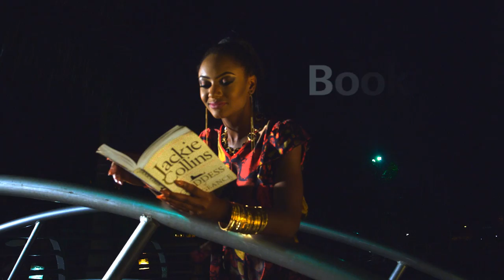THE NEW AFRICA: EXTENDED TRAILER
The New Africa is finally here! Tune in as NdaniTV takes you on a tour of our beautiful continent Africa, as seen through the eyes of travel junkie Folu Storms.
Watch Folu’s adventures Sundays at 7:30pm (8:30pm CAT) on Africa Magic Showcase (DSTV Channel 151)